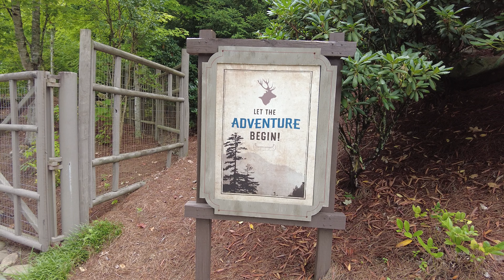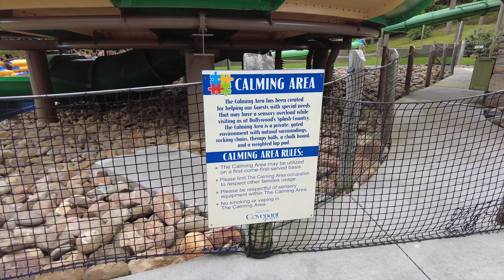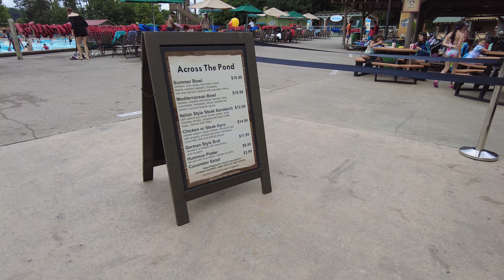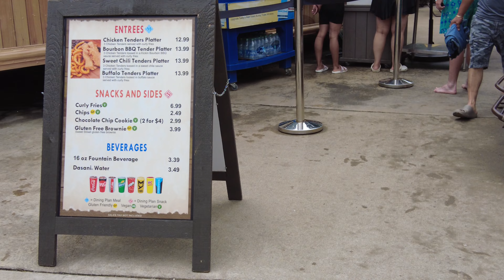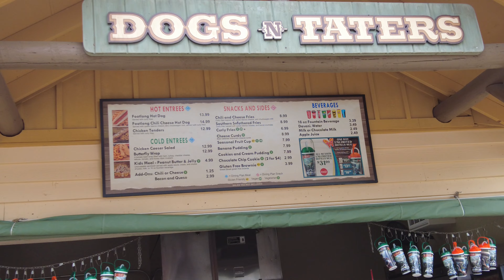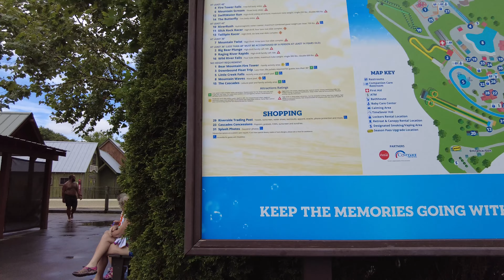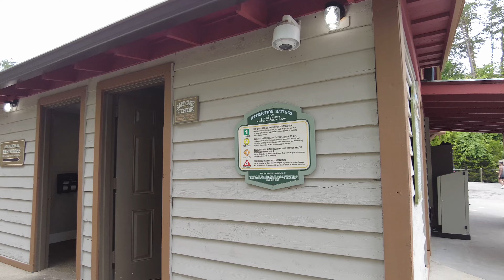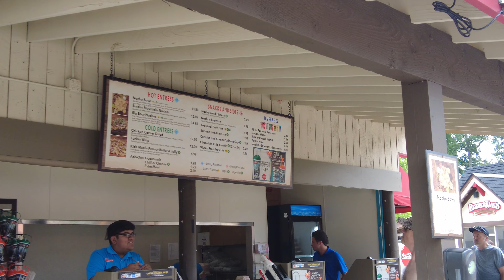Dollywood's Splash Country Water Park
Make sure you LIKE 👍, if you like our videos.
And remember, iNerdya!

Here is the link to our Amazon store:💻

Cameras:🎥
DJI Pocket 2
GoPro Hero Black 8